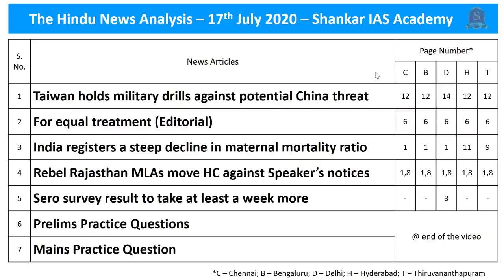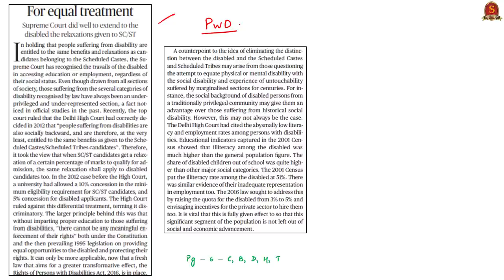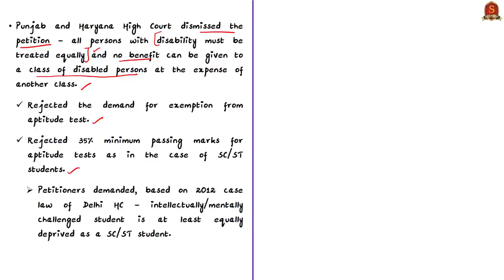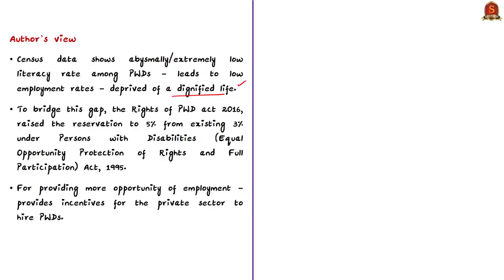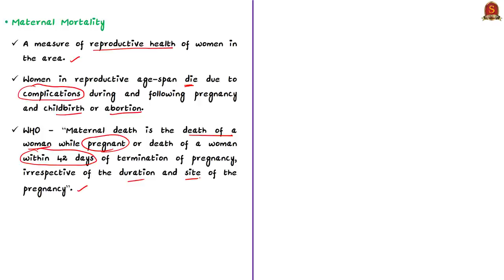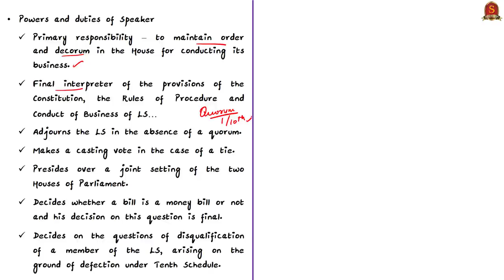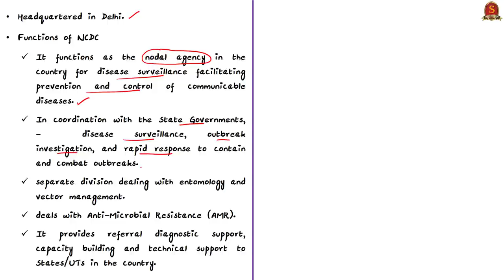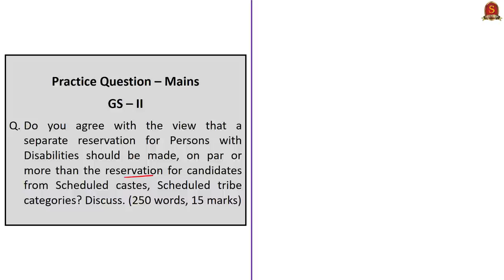The Hindu Daily News Analysis | 17th July 2020 | UPSC Current Affairs | Prelims & Mains 2020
►►List of Topics - 0:03
►►Time Stamping of news articles:
1. Taiwan holds military drills against potential China threat - 0:22
2. For equal treatment (Editorial) - 06:02
3. India registers a steep decline in maternal mortality ratio - 17:44
4. Rebel Rajasthan MLAs move HC against Speaker’s notices - 21:35
5. Sero survey result to take at least a week more - 26:37
6. Prelims Practice Questions - 30:05
7. Mains Practice Question - 33:24

Important topics such as ChinaTaiwan PwD MMR Speaker NCDC are vividly discussed in UPSC Civil Services Exam Perspective in this video, with a special Practice cum Revision session in the end.